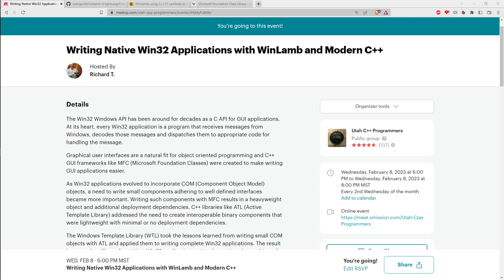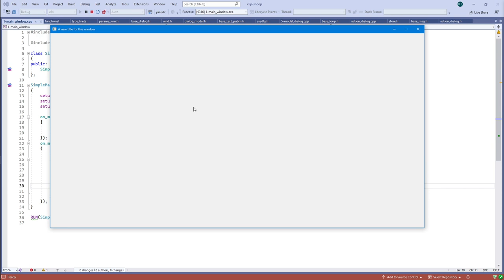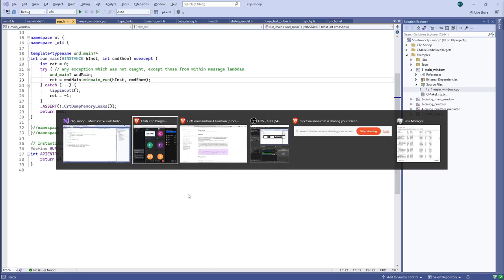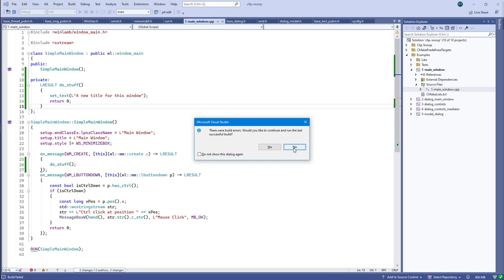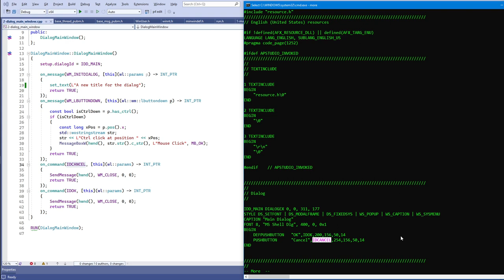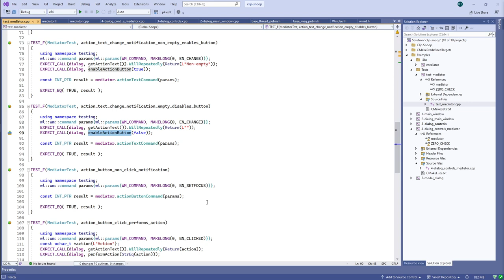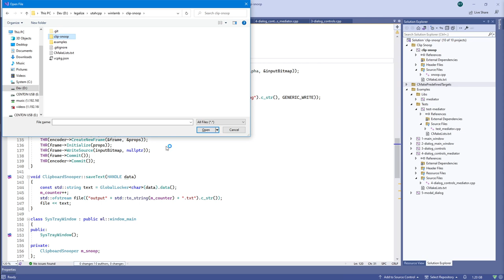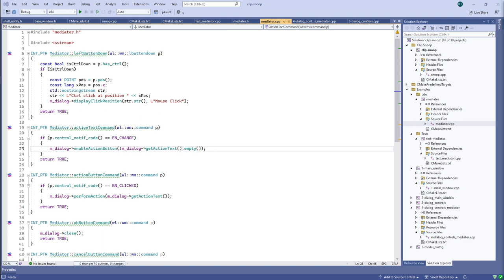Writing Native Win32 Applications with WinLamb and Modern C++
The Win32 Windows API has been around for decades as a C API for GUI applications. At its heart, every Win32 application is a program that receives messages from Windows, decodes those messages and dispatches them to appropriate code for handling the message.

Graphical user interfaces are a natural fit for object oriented programming and C++ GUI frameworks like MFC (Microsoft Foundation Classes) were created to make writing GUI applications easier.

As Win32 applications evolved to incorporate COM (Component Object Model) objects, a need to write small components adhering to well defined interfaces became more important. Writing such components with MFC results in a heavyweight object and additional deployment dependencies. C++ libraries like ATL (Active Template Library) addressed the need to create interoperable binary components that were lightweight with minimal or no deployment dependencies.

The Windows Template Library (WTL) took the lessons learned from writing small COM objects with ATL and applied them to writing complete Win32 applications. The result is a complete library for writing Win32 applications using the static polymorphism of templates instead of the dynamic polymorphism of MFC.

Are there other ways to look at writing Win32 applications?

WinLamb is similar to WTL in that they are both header-only libraries that wrap the Win32 API. While a WTL program uses message map macros to select the appropriate handler for a message, WinLamb uses lambda functions for the message handlers and an internal dispatching mechanism.

This month, Richard Thomson will give us a walk through of using WinLamb to create Win32 applications. We'll look at how to create an application from scratch with CMake and using the project wizard in Visual Studio. (Since our application isn't cross-platform, but Windows only, we won't lose anything by using Visual Studio's wizard.)

From this skeleton application, we'll look at:

- how to add message handlers to the main window
- how to add controls to the main window
- how to define and use resources
- how to use a dialog box as the main window
- how to separate GUI logic from application logic
Win32 API helpers provided by WinLamb